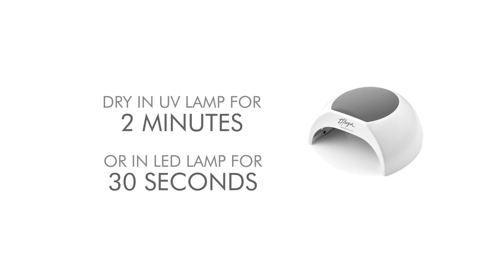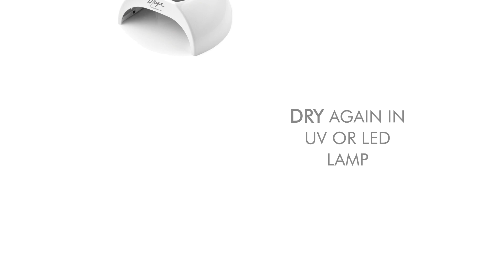Nail art Arabic tiles: step by step (tutorial)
Let yourself be surprised by this fabulous and elegant nail art, created with Red Temptation's and Blue Seduction's new on-off permanent gel  nail polishes, inspired by the most exquisite creations of the most select Arabic tiles.

With this tutorial you will learn how to make permanent nails with our best products.

Shall we get started?